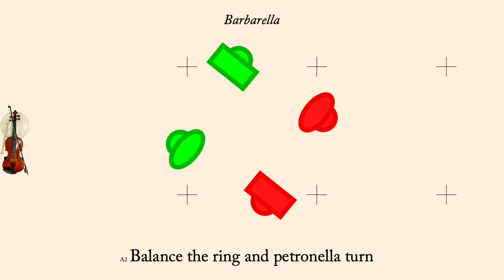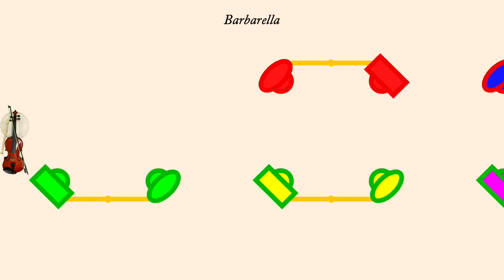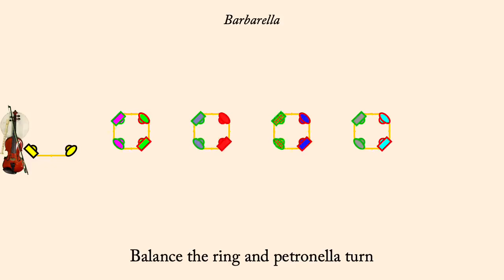Barbarella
Barbarella is a Contra Dance devised by Tom Thoreau sometime between 1968 and 2008. It is an improper duple minor dance.

The animation plays at 120 counts per bar normally, but the first time through the set the dance is slowed down so people can learn the moves more readily. Men are drawn as rectangles, women as ellipses. Each couple is drawn in its own color, however the border of each dancer indicates what role they currently play so the border color may change each time through the minor set.